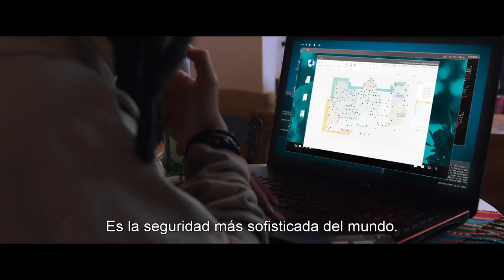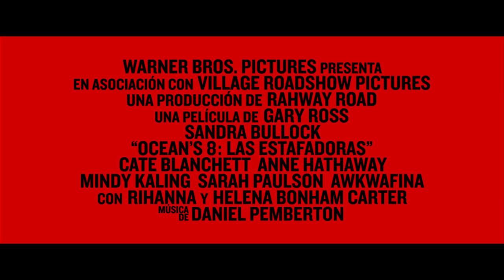Ocean's 8: Las Estafadoras - Trailer Subtitulado Español Latino 2018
Ocean's 8: Las Estafadoras Trailer Subtitulado Español Latino
Estreno 7 de Junio
de Warner Bros Pictures México